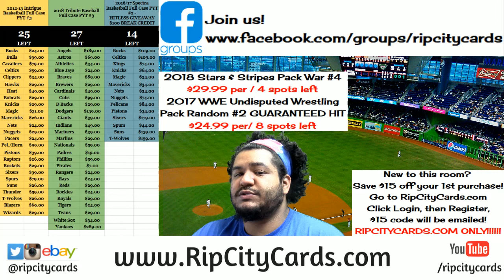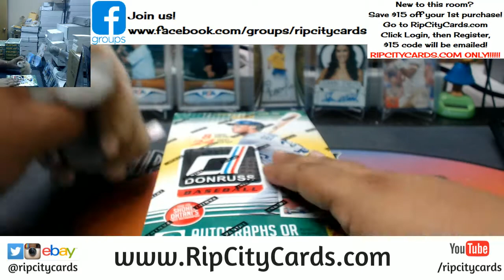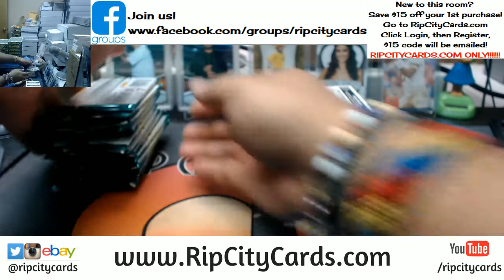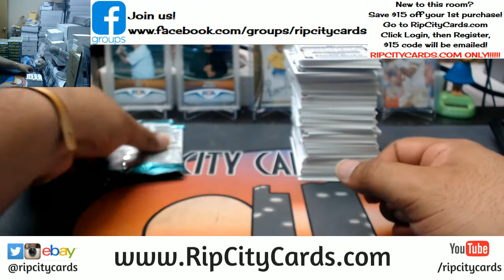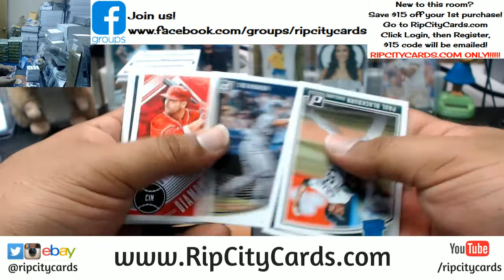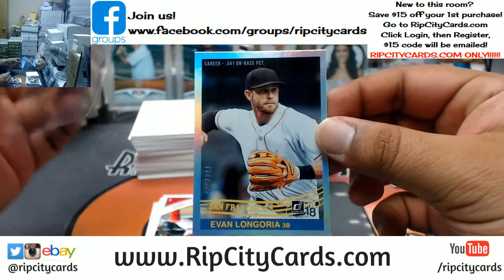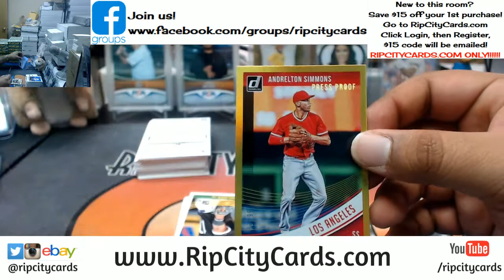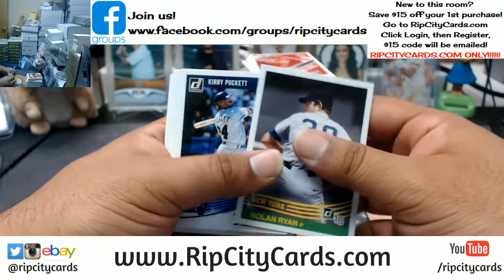2018 Donruss Baseball Personal Box #1 RCC 03292018